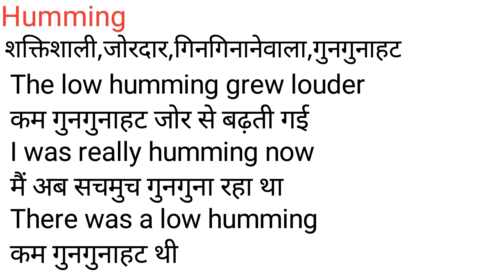Humming Meaning in Hindi/Humming का अर्थ या मतलब क्या होता है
Humming meaning in Hindi
Humming का अर्थ या मतलब क्या होता है
Humming ka Matlab kya Hota hai
Humming ka Hindi Meaning
Humming explained in detail.